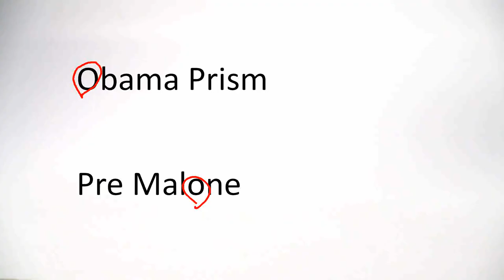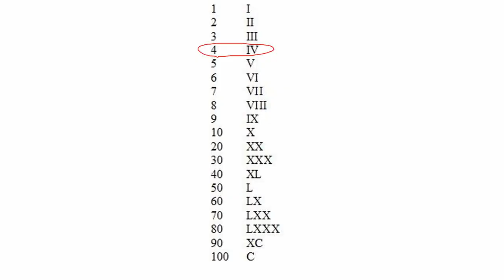The Search for Pre Malone